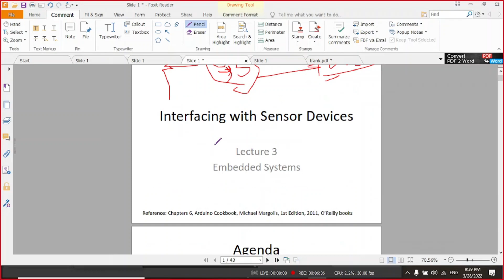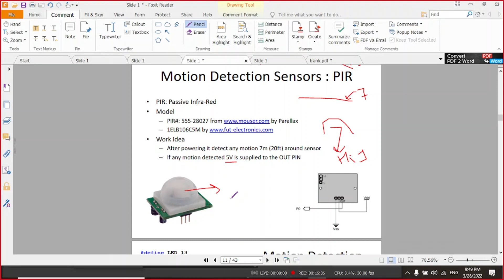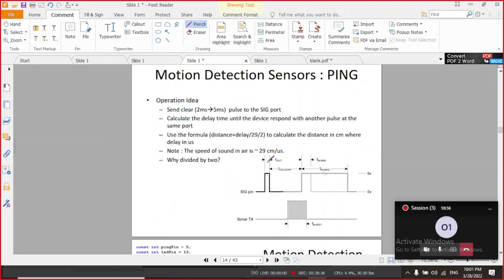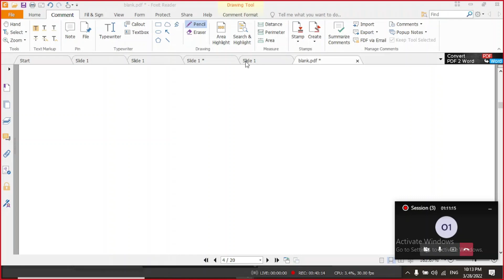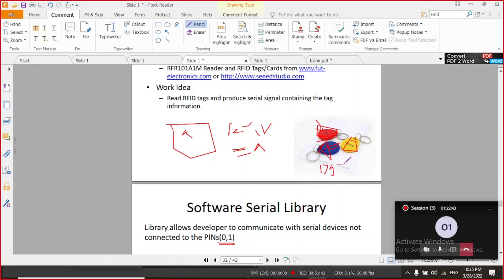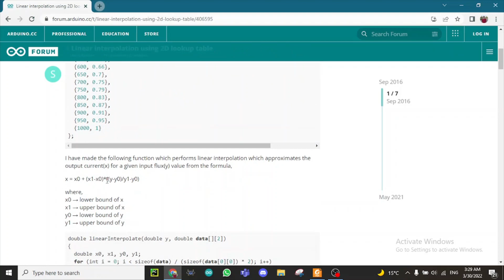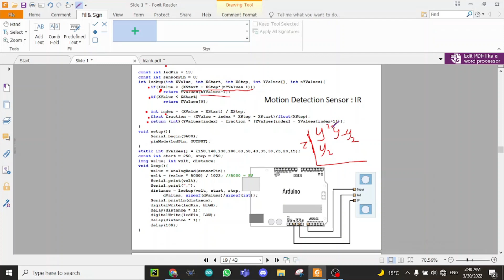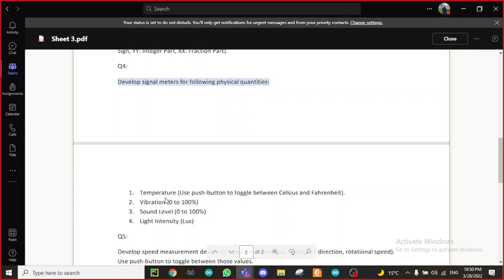Introduction to Embedded Systems: Session (3) [EPM]